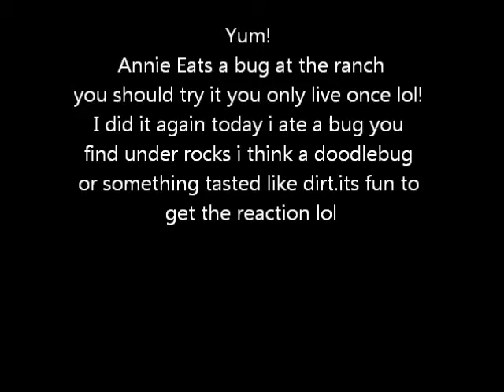Livin' , lovin, dreamin, yee haw